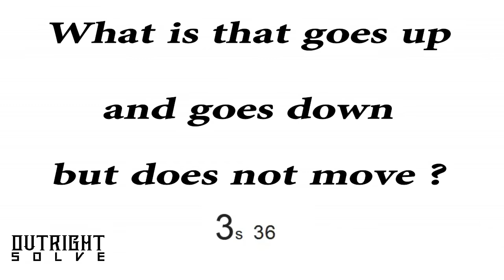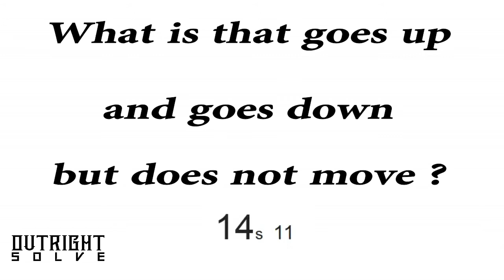Two puzzles and logical brain teasers with answers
Welcome to "Outright solve"! There will be many issues with various creative puzzles related to "Outright solve". Firstly, in the description box, for the benefit of the puzzle and some things related to it and how to solve it:

Puzzle is a problem that test imagination, cleverness and skill of the solver. Puzzles are often contrived as a form of Entertainment, But they can also be considered as mathematical or logical problems in most of cases.
People with a high inductive reasoning aptitude may be better in solving those puzzles. Puzzles may be solved by good deduction skills.
A puzzle is a game, problem, or toy that tests a person's ingenuity or knowledge. In a puzzle, the solver is expected to put pieces together in a logical way, in order to arrive at the correct solution of the puzzle. There are different genres of puzzles, such as crossword puzzles, word-search puzzles, number puzzles, or logic puzzles.
Generally there are several types of puzzles. some important types are listed below.
1.Logical puzzles such as knight’s tour in chess board.
2.Mathematical puzzles such as finding missing number in a series,
distance problems, time problems, missing number in a table.
3.Mechanical puzzles such as rubik’s cube, soma cube, burr puzzle.
4.Paper and pencil puzzles such as maze puzzle and combining the
dots to get an image.
By the early 20th century, magazines and newspapers had found that they could increase their readership by publishing puzzle contests, beginning with crosswords and in modern days sudoku.
Puzzle solving maybe: 1. Something, such as a game, toy, or problem, that requires ingenuity and often persistence in solving or assembling. 2. Something that baffles or confuses; an enigma: the puzzle of the author's true identity.
Puzzles help the brain this way : Brain produces a chemical known as dopamine that is chiefly responsible for learning and memory. The production of this chemical increases in the brain at the time when it is engaged in solving the jigsaw puzzle.
Puzzles good because: Brain produces a chemical known as dopamine that is chiefly responsible for learning and memory. The production of this chemical increases in the brain at the time when it is engaged in solving the jigsaw puzzle. Working on puzzles and solving them provides us with very many helpful benefits.
In general to solve puzzles logical reasoning is necessary. In logic, there are three kinds of logical reasoning. they are
1.deduction
2.induction
3.abduction
precondition and rule implies a conclusion. so based on precondition, induction, abduction we can define above three as below.
DEDUCTION means determining the conclusion. It is using precondition and rule to make conclusion. Mathematicians are commonly used this type of logical reasoning.
INDUCTION means determining the rule. It is learning the rule after numerous examples of conclusion following the precondition. scientists are commonly used this type of logical reasoning.
ABDUCTION means determining the precondition.
It is using conclusion and rule to support that precondition could explain the conclusion. diagnosticians and detectives commonly used this type of logical reasoning.

Hello presenters today presented two simple puzzles in this video. But you must answer within 20 seconds. If you get your answer in this period then you will answer the answer. Hope you like the puzzles presented. Share the many puzzles you know with us.